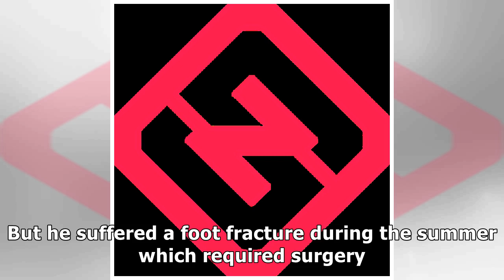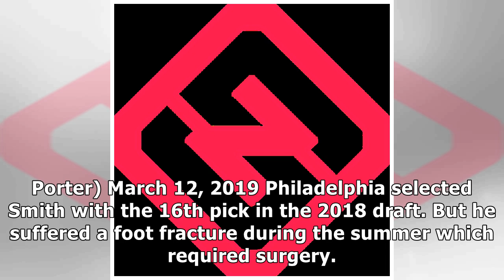76ers G Zhaire Smith recalled from G League, could make NBA debut Tuesday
76ers G Zhaire Smith recalled from G League, could make NBA debut Tuesday